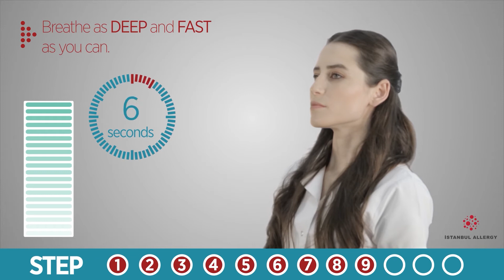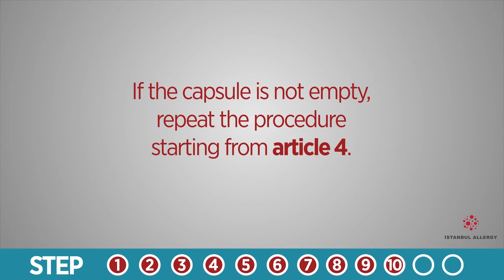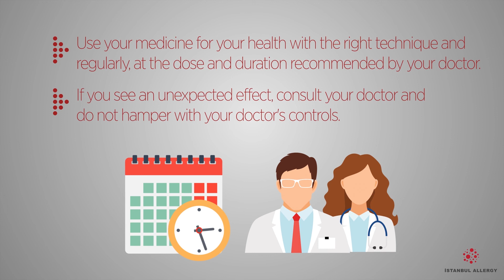Instructions for Use of Handihaler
1. Remove the lid of the device.
2. Open the lid of the device to see the capsule.
3. Insert the capsule into the capsule-shaped cavity.
4. Turn the nozzle off. Place the device in a horizontal position.
5. Hold the device upright and press the side button once. In this way, the capsule is punctured. It should not be pressed more than once.
6. Sit upright or stand up. Hold your head in the upright position and gently lift your head back, hold the device in a horizontal position.
7. Breathe out until the lungs empty away from the device.
8. Place the nozzle of the device between your teeth and grasp the device firmly with your lips.
9. Breathe as DEEP and FAST as long as you can.
10. Hold your breath for 10 seconds. Remove the device from your mouth and switch it off. After 10 seconds you can breathe through your nose.
- The device lid opens. It is seen that there is no powder in the capsule and the capsule is discarded. If the capsule is not completely emptied, the procedure is repeated starting from item 4.
11. Close the device lid.
12. After the application, gargle your mouth and throat with plenty of water to prevent aphtha and coughing. Do not swallow water. You can brush your teeth instead of gargle with water.

Things to Be Paid Attention:
- Handihaler drugs are recommended for people over 6 years of age and that are able to take this medicine. It is not recommended for those who are not inhaling strong and deep enough. Inhalation therapy is recommended for those who cannot inhale strongly. It is a good idea to see your doctor if you use the right technique.
- Do not blow into the device.
- Never store it in the refrigerator. Store at room temperature.
- You can use until the expiration date. Your medicine does not deteriorate. Do not use if the expiration date is exceeded.
- Use your medicine at the dose and duration recommended by your doctor.
- You can clean the outside of the nozzle with a dry cloth once a week to clean the nozzle. Do not wipe with water or other liquid.
- Consult your doctor if you notice an unexpected effect.
- Use your medicine regularly and with the right technique for your lung health.
- Please do not hamper your doctor checks.

ISTANBUL ALLERGY CENTER
Wishes Healthy Days